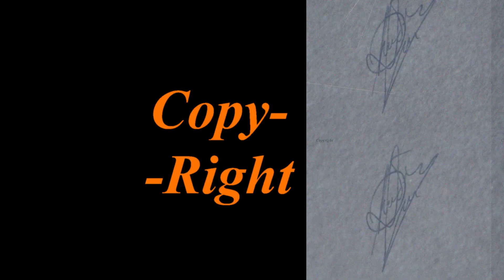Navidiello 3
Zig-Zag para llegar a Navidiello.